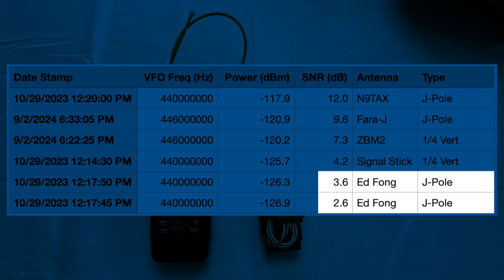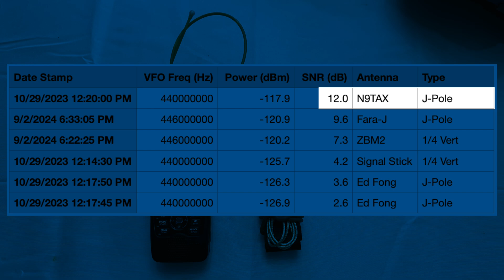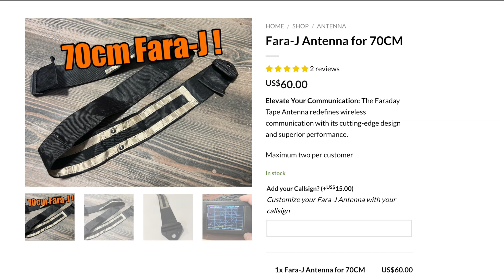Fara-J 70CM "Baby-J" J-Pole Ham Radio Antenna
Fara-J has a new 70 CM only J-Pole. It's smaller than the 2 meter model and even easier to pack!